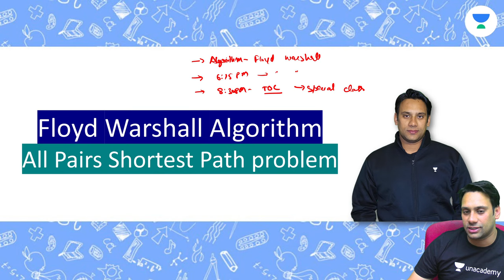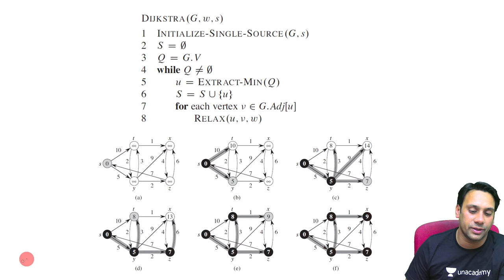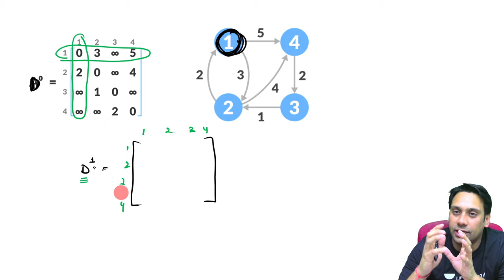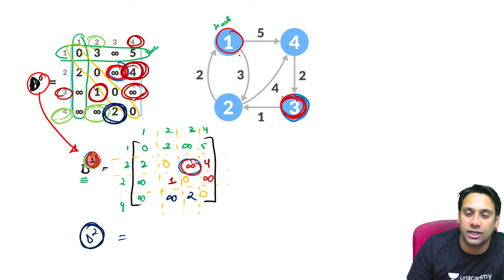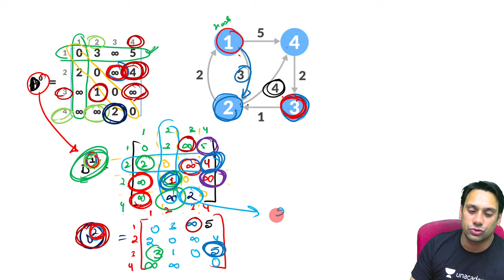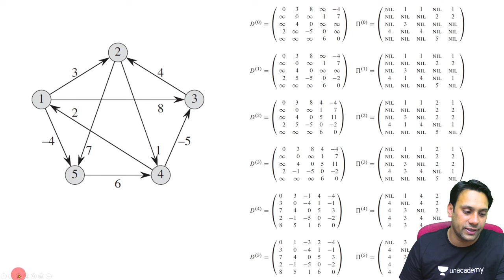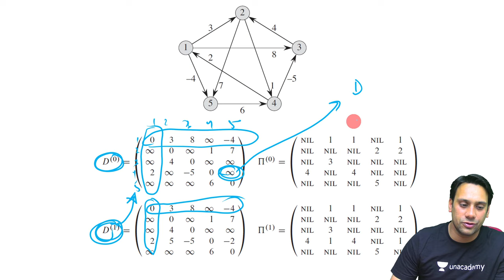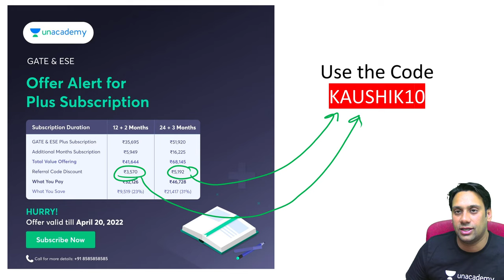Floyd Warshall Algorithms | All Pairs Shortest Path problem | Himanshu Kaushik | Computer Science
In this session, educator Himanshu Kaushik will be discussing Floyd Warshall Algorithms All Pairs Shortest Path problem.

Call Himanshu Kaushik's team on  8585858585 and take your GATE & ESE Preparations to the next level.

You can enroll to Unacademy Subscription and get the following benefits:

1. Learn from your favourite teacher
2. Dedicated DOUBT sessions
3. One Subscription, Unlimited Access to Live Online Classes and Videos
4. Real-time interaction with best-in-class teachers
5. You can ask doubts in live online classes
6. Limited students in each Class
7. Download the videos & watch them offline

About the educator:  Unacademy Educator since 13th December, 2021